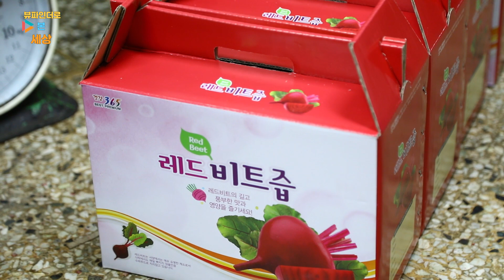한국의 전통 건강원에서 레드 비트즙 만드는 과정/The process of making red beet juice at a traditional Korean tangjewon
한국의 전통 건강원에서 레드 비트즙(ABC주스) 만드는 과정/The process of making red beet juice (ABC) at a small health center in Korea

작지만 잘 알려지지 않은 소상공인 작은중소기업 무료촬영문의 환영합니다.
가격
고려탕제원 비트즙 만드는법#비트즙효능#레드비트즙#비트즙#비트즙재료#비트즙부작용#비트즙가격#abc주스#건강기능보조식품#비트즙고혈압#비트즙헬스#비트즙건강#비트즙다이어트#비트즙공복#비트즙혈압#비트즙아르기닌#비트즙신장#비트즙추천
Red beet juice#ABC juice#dietary supplement#jujube juice#red ginseng juice#Pumpkin juice#Carp juice#Blueberry lips#Cabbage juice#Tang Je-won